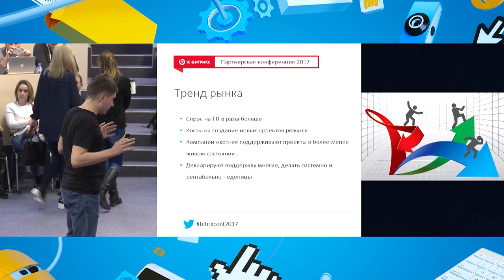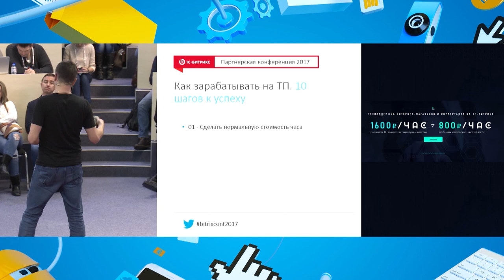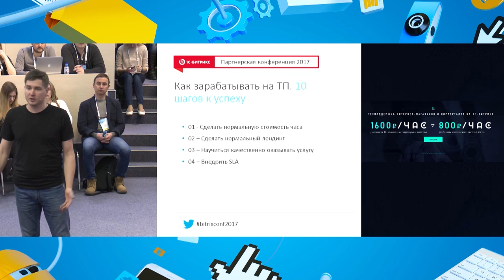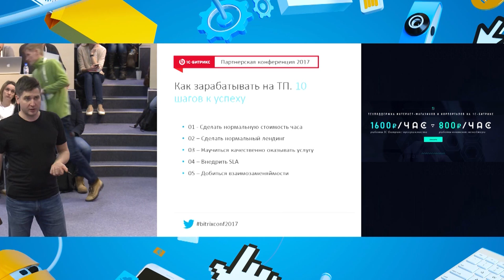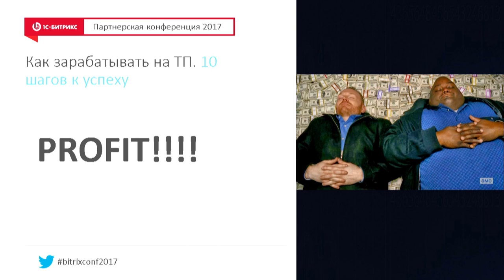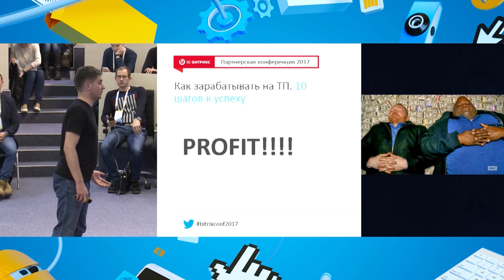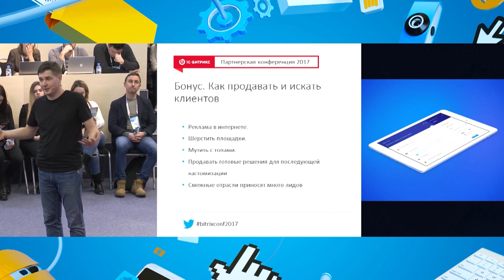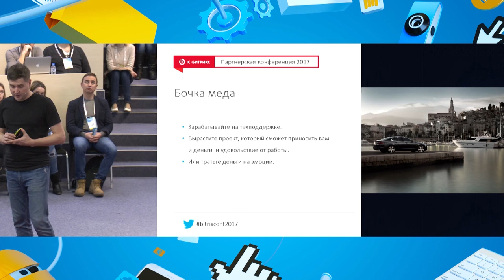Миллион на техподдержке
Николай Елатонцев, WebGK

Многие больше любят делать именно проекты, а доработка и поддержка - осуществляется по остаточному принципу. Но каждый рубль с техподдержки зарабатывается легче, нежели с реализации проекта.

У нас 300 проектов на поддержке и мы знаем и умеем это делать. Расскажу, как взять клиента на поддержку и избежать типовых ошибок.